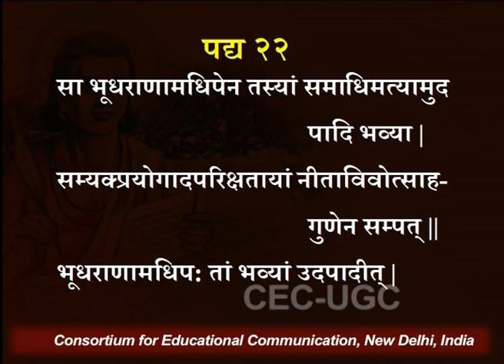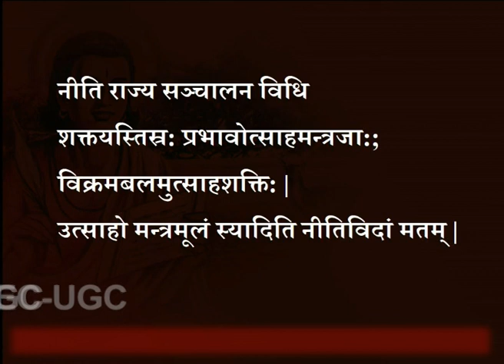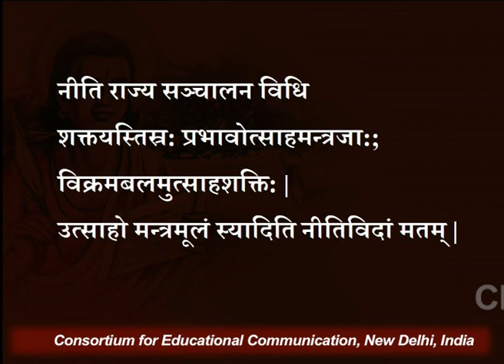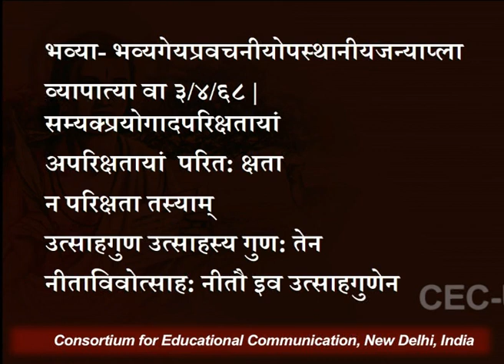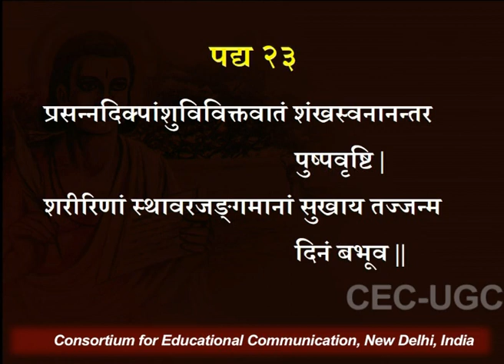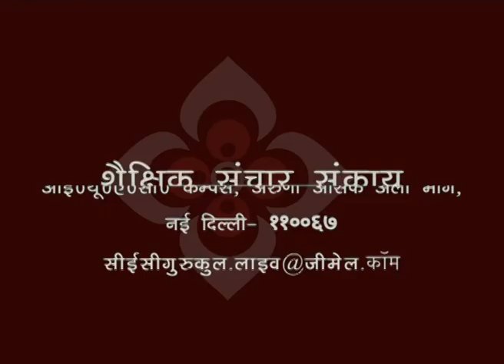कुमारसम्भवम् - प्रथम सर्ग (भाग 20)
यह व्याख्यान कुमारसम्भवम् - प्रथम सर्ग (भाग 20) के बारे में बात करता है I